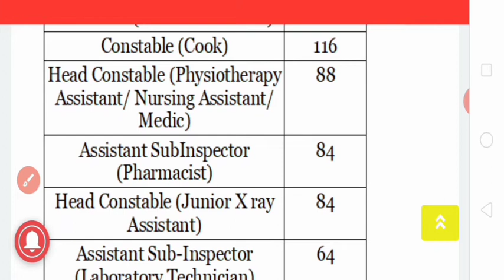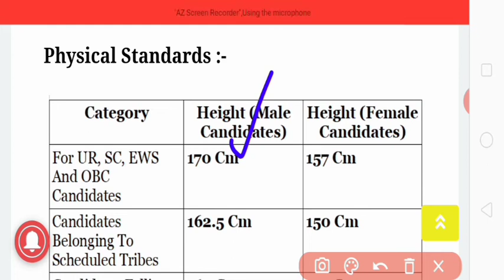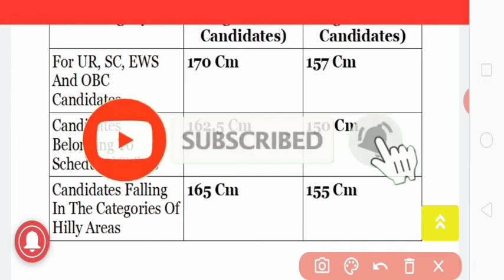CRPF Constable Recruitment 2020||CRPF नई भर्ती 2020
CRPF Constable new Vacancy 2020
for Si, Head Constable, Para Medical Staff,etc

इस वीडियो में बताऊंगा की CRPF कॉन्सटेबल भर्ती 2020 के बारे मे बताऊंगा
अगर Video अच्छी लगा तो Like करे और

CRPF New Vacancy 2020
CRPF Si Recruitment 2020
CRPF Paramadical Staff 2020